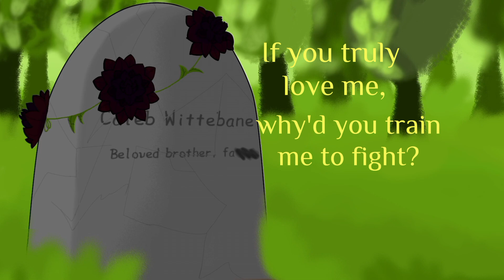Fighter||The Owl House au PMV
Alright. I KNOW that I said I was done with these three, but this PMV gave me a chance to psychologically dissect Philip again like I did in Here Before and I just couldn't pass it up.

It was worth it, though. I love how this turned out. This genuinely might be my best animation. ever. Also, gold is one of my favorite colors, if you couldn't tell before.

This PMV is a mixture of Here Before and Your Sister Was Right with a sprinkle of extra stuff.

Explanation:

Caleb, whose few cameos in this PMV are actually not really him (well, the shot of his bloodied hand and arm is...), is narrating the story from the In-Between (yknow, where Luz went whe she died in the show), hence the reason why the words are golden.

The visuas, however, are from Philip's point of view, and they show how he feels about things.

He views Caleb as a God of sorts, as seen by the wings and halo (which can also be interpreted as younger Philip being convinced that Caleb died several times became of his many extended absences due to him being forcibly sent away on long witch hunts, which left long lasting effects on poor little Pip), and when the halo disappears, it represents how now that he's actually dead, an older Philip no longer believes that there is a God, because the only one he truly knew was dead now.

(the rest of the sequence is relatively out of order, but its basically a scrambled jumble of images tha flash in Philip's mind while he lies in the snow, slowly dying.)

Yada yada blah blah, after Caleb is killed, Philip (the white guy) cries over the loss while Evelyn (the evil mf in red) smiles and smirks in the most evil way possible, then the star from Here Before appears and shatters again, but more dramatic this time, signifying an unfortunate point of no return.

Comment and likes are greatly appreciated!

Character(s): Philip Wittebane, Caleb Wittebane, random human girl (getting burned at the stake), Evelyn Clawthorne (red girl at the end)

App(s) used: Flipaclip (for the star breaking animation), Capcut, IbisPaint X

Fps: 5 and 30

Time Taken: 2-ish days (I can PERSONALLY assure you that I RARELY ever work this fast 😅)

Tags you can ignore: The Owl House, the owl house, animation, animation meme, blonde, hair, animated, animate, animation meme community, meme, animated meme, Hunter, Hunter Wittebane, Caleb Wittebane, Philip Wittebane, Evelyn, original, alternate, alternate universe, characters, blood, bloody, Eda, Eda the Owl Lady, Evelyn Clawthorne, Eda Clawthorne, Luz, Luz Noceda, The Collector, Kid Collector, the collector, TV, TV, Tv, show, TV show, television show, animated  cartoon, cartoon, drawing, Drawing, Art, art, Artist, artist, Digital art, digital art, Animated art, animated art, Song, Copyright, Music, I'd Rather Sleep, I'd rather sleep, Kero Kero Bonito, Ibis Paint X, Capcut, edited, Edited, Meme, capcut, Au, au, alternate universe, Alternate Universe, The Boiling Isles, the boiling isles, Emperor Belos, Belos, Wittebane, wittebane, Wittebros, wittebros, blood, gore, Blood, Gore, Evil, Blood and Gore, Trigger Warning, trigger warning